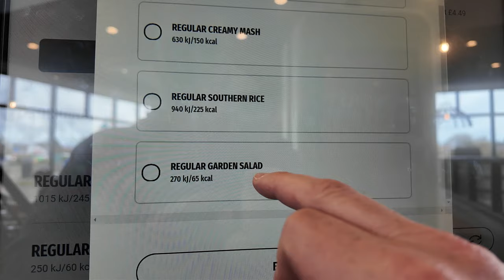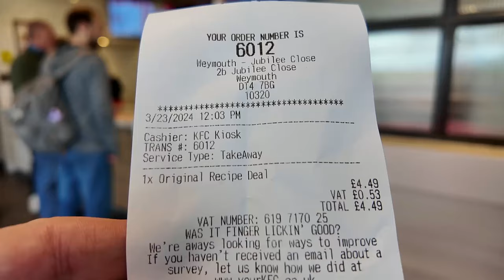You DON'T need the APP for this BARGAIN KFC MEAL !!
Today I am heading back to KFC.  As you know I am always on the look out for bargain meals at the fast food chains, using the app to identify the deals.

But for this meal you don't even need the app, it's just on the regular menu...

It's the KFC Original Recipe Deal !

Welcome to my food review channel Greeno Eats !!

Here I'll be reviewing and comparing foods, from homemade to shop bought, from fast food to eating out.

We'll be finding out what are the best sandwiches, what makes a great crisp, the best toppings for burgers, the ideal pie filling and plenty more besides. Maybe the occasional food challenge too !